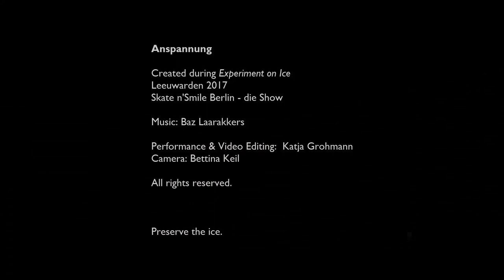Anspannung - Teaser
In the creative process during "the Experiment on Ice" in December 2017 this uncommon work was developed by Baz Laarakkers and me.

The intension was to capture the character of the medium ice itself, in its slowness, strain, resistance and unpredictability.